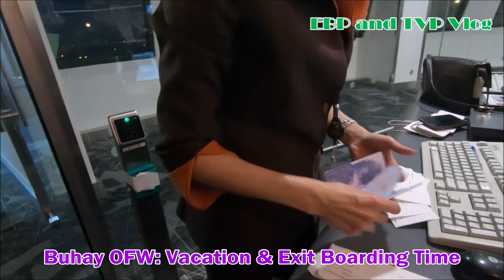Buhay OFW Vacation or Exit Boarding Time